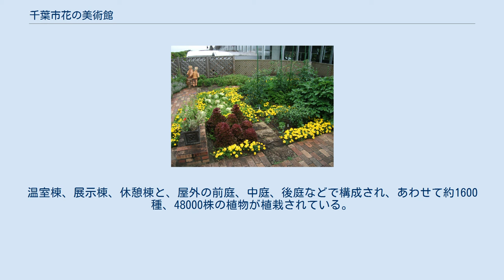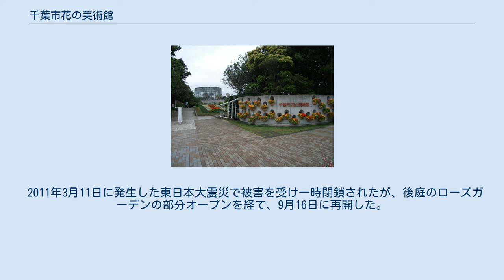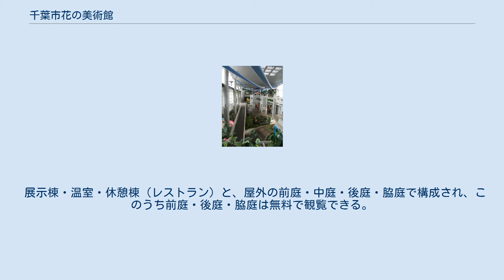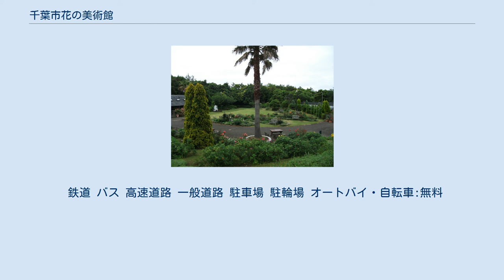千葉市花の美術館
稲毛海浜公園 」 千葉市花の美術館 千葉市花の美術館（ちばしはなのびじゅつかん、英:Chiba City Flower Art Museum）は、千葉県千葉市美浜区（稲毛海浜公園内）にある美術館。
植物園としての性格を併せ持ち、館内・屋外庭園合わせて約48000株の草花が植えられている。
 前庭の様子 1995年8月25日から10月22日にかけて開催された、第12回全国都市緑化ちばフェアのテーマ館「花の美術館」として開設。
緑化フェア閉幕後の1996年4月2日に、千葉市の緑化啓発の拠点として再開館した。
温室棟、展示棟、休憩棟と、屋外の前庭、中庭、後庭などで構成され、あわせて約1600種、48000株の植物が植栽されている。
 温室には、熱帯、亜熱帯植物が育ち、展示棟では室内花壇の他に花に関連した多彩な活動が行われ、企画展示、講習会の開催や園芸相談も受け付けている。
 2011年3月11日に発生した東日本大震災で被害を受け一時閉鎖されたが、後庭のローズガーデンの部分オープンを経て、9月16日に再開した。
 2013年1月、命名権を三陽メディア株式会社が3年間の契約で取得し、「三陽メディアフラワーミュージアム」の新名称が使われることとなった。
ネーミング・ライツの期間が終了し、2021年4月1日、「千葉市花の美術館」に戻る。
 展示棟・温室・休憩棟（レストラン）と、屋外の前庭・中庭・後庭・脇庭で構成され、このうち前庭・後庭・脇庭は無料で観覧できる。
館内・屋外庭園合わせて約1600種、48000株が植えられている。
 1階アトリウムのフラワーガーデンでは四季折々の花が展示されているほか、みどりの相談員による相談コーナー、ポプリやハーブティーなどを販売する売店がある。
花工房は一般への貸切利用も行われている。
モネサロンでは、クロード・モネの「睡蓮」のレプリカが展示されている。
2階には、食用花やハーブを栽培する屋上庭園、花の精油や木材の性質などを楽しみながら体験できるフラワー体験カフェ、市民が絵画等を展示できるギャラリーなどがある。
 熱帯・亜熱帯植物や、洋ランが栽培されている。
 前庭にはポピーなどの一年草を中心に栽培されている。
園路沿いに細長い花壇が設けられた脇庭を抜けると、バラ園がある後庭に出る。
後庭には、団体利用者が雨天でも昼食をとれるようバンガローが設けられている。
 花の美術館1F、稲毛記念館1F、稲毛民間航空記念館1F、他園内多数に車椅子トイレ完備。
 園内はバリアフリー化されており、設備的には段差や傾斜などがほぼ解消され車椅子での利用が十分に配慮されている。
 鉄道 バス 高速道路 一般道路 駐車場 駐輪場 オートバイ・自転車:無料